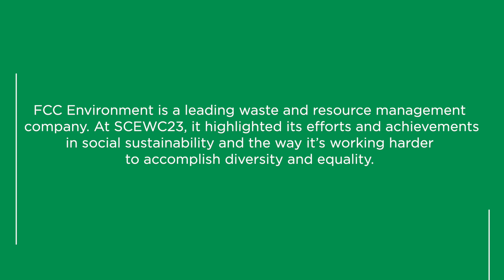Felipe Urbano, FCC Group: "Smart City Expo is the key event to share smart city achievements"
At Smart City Expo World Congress, we had a chance to talk with Felipe Urbano, Director, Head of Business Development, Communications, and External Affairs of FCC Group.

FCC Environment is a leading waste and resource management company. At SCEWC23, it highlighted its efforts and achievements in social sustainability and the way it's working harder to accomplish diversity and equality.

Everything we do and plan is based on sustainability. We are committed and determined to fight climate change."

"Every year for the last 13 or 14 years, since the beginning of the Smart City Expo World Congress, we've been partnering with the organization and we are convinced this is the event to exchange ideas and show our stakeholders all our achievements in different fields in smart cities and sustainable mobility."